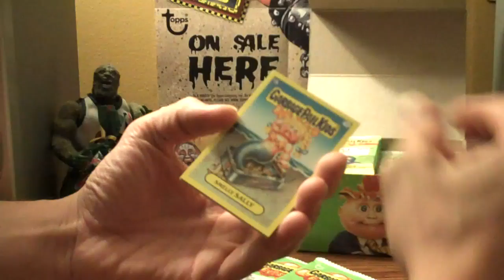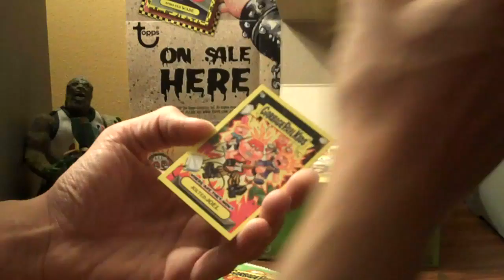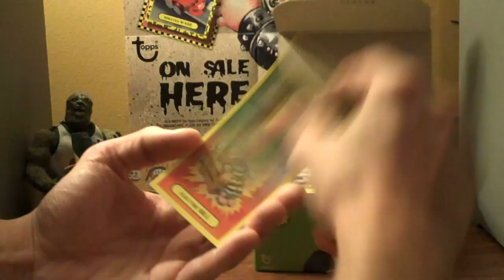Had To Do It ... Swooped It Up!!!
Just Another Day ... GPK